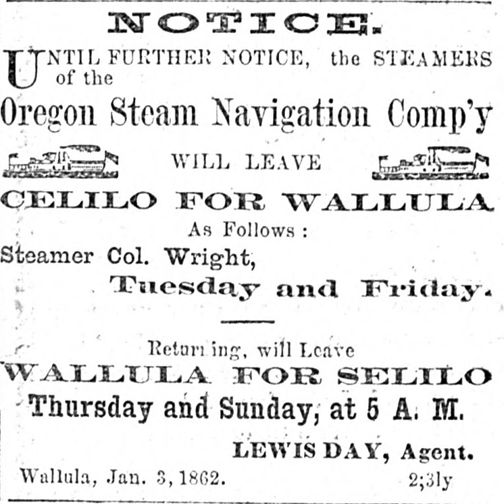Oregon Steam Navigation Company | Wikipedia audio article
00:00:32 1 Formation of the monopoly
00:02:09 2 Competitors bought off
00:02:59 3 Expansion of fleet
00:03:41 4 Struggle for the portages
00:04:39 5 Competition
00:05:11 6 See also

- Socrates

SUMMARY
The Oregon Steam Navigation Company (O.S.N.) was an American company incorporated in 1860 in Washington with partners J. S. Ruckle, Henry Olmstead, and J. O. Van Bergen. It was incorporated in Washington because of a lack of corporate laws in Oregon, though it paid Oregon taxes.The company operated steamships between San Francisco and ports along the Columbia River at Astoria, Portland and The Dalles, serving the lumber and salmon fishing industries. A railroad was built to serve the steamship industry.